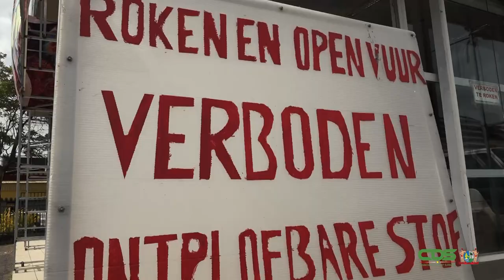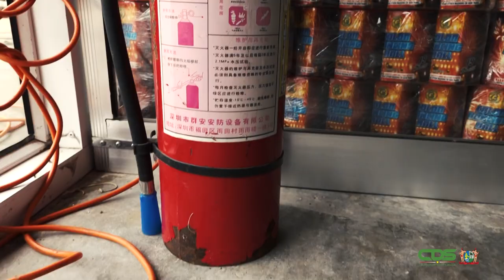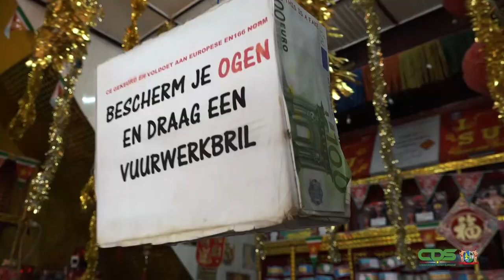KORPS BRANDWEER SURINAME BELICHT VUURWERKPERIODE